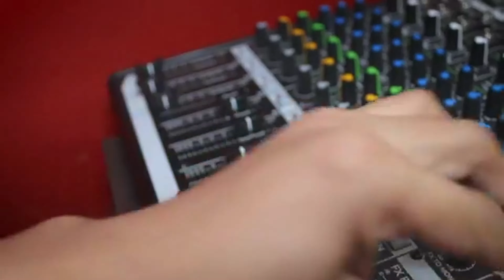Board of Judges | Semi-Final of AIM101Broadcast | KUWAIT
Congratulations to all the semi-finalists and thank you to our board of judges; Mr. Marchie Roxas, Ms. Arcie Suyu & Mr. Nomer Cervantes.